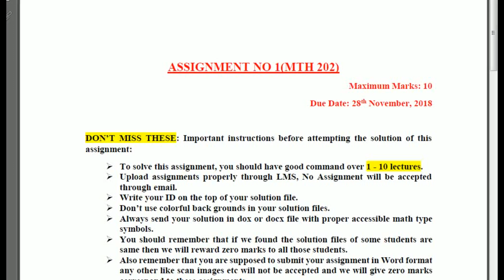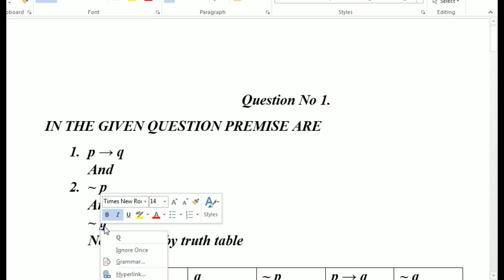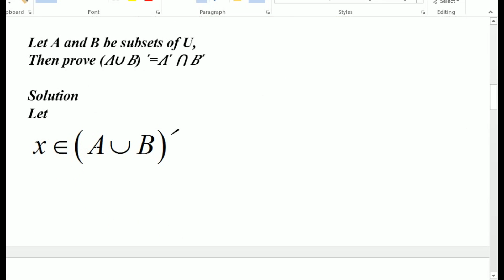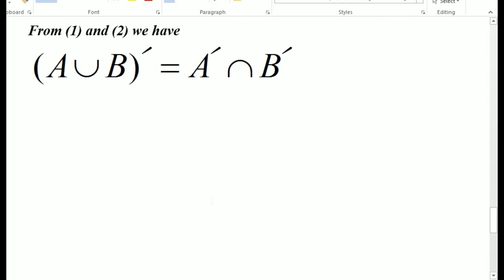Solution of Assignment No 1 MTH202